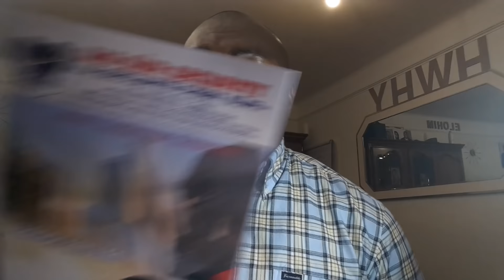MA REPENTANCE SUR LA DATE DU 13-14 SEPTEMBRE 2015.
1CORINTHIENS 13V9.

ÉGLISE D'ORLÉANS, FRANCE.

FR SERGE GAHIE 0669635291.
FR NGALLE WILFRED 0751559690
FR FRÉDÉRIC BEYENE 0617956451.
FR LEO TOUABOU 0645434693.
FE BIENVENU M. NGBWA 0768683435.